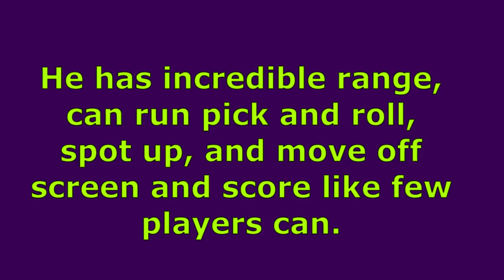Markus Howard Strengths Scouting Reports